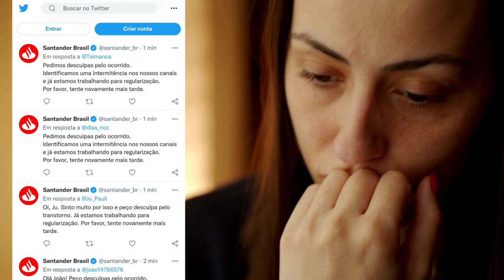🔴URGENTE! APP SANTANDER NÃO FUNCIONA, O QUE ESTÁ OCORRENDO? O SEU TAMBÉM ESTÁ ASSIM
NESTA SEGUNDA FEIRA 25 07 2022, OS CLIENTES DO SANTANDER FORAM ENTRAR NO APP PARA FAZER TRANSAÇÕES E PERCEBERAM QUE O APP NÃO ESTAVA FUNCIONANDO MAIS UMA FEZ. VEJAM ESSE VIDEO E A RESPOSTA DO BANCO PARA OS CLIENTES...

✅pagseguro.info/bkchqmth